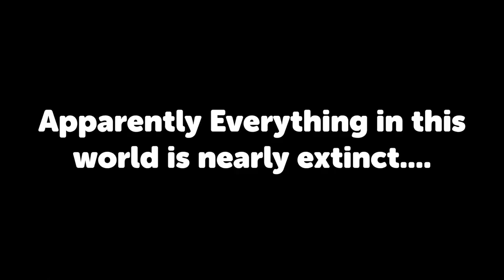I found CURSED Minecraft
I recently bought a used Xbox 360 that was marked as "Not Working" and I was shocked to discover that the minecraft game that was installed on it was CURSED. All textures turned to this grainy texture...